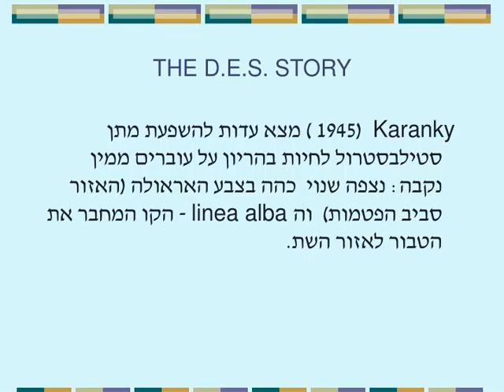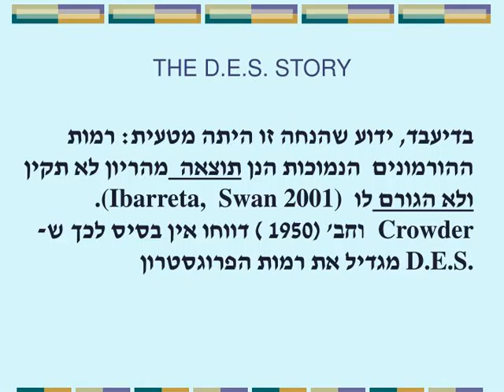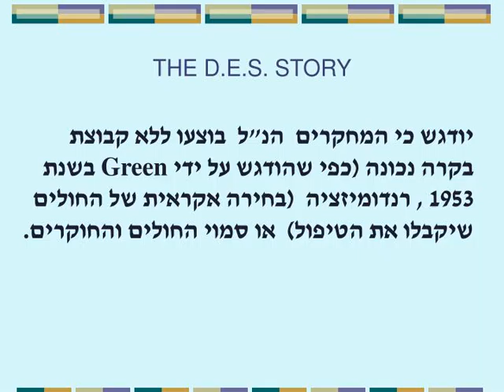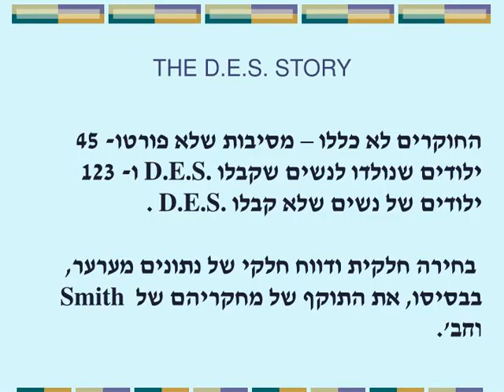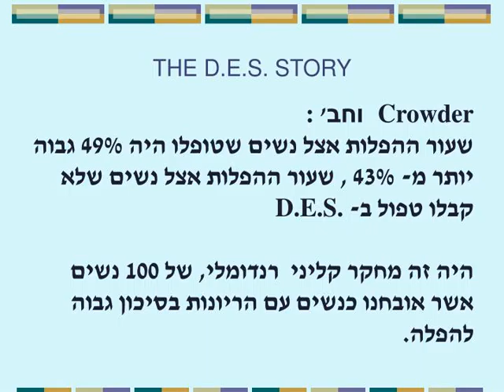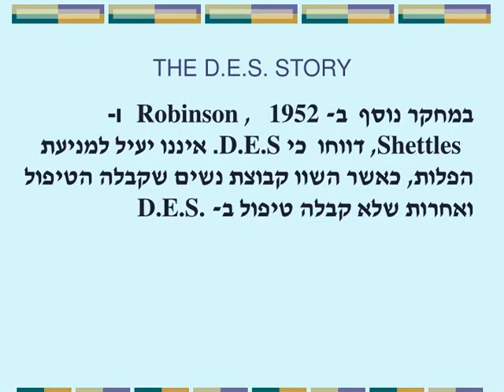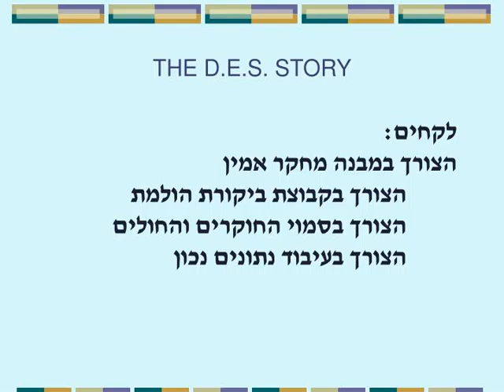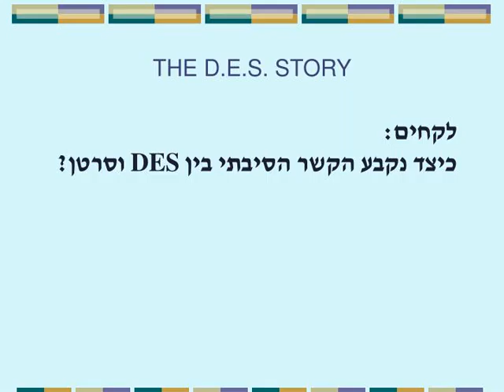THE D.E.S. STORY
THE D.E.S. STORY D.E.S. נוצר על ידי Dodds  וחב' ב- 1938.   היה זה חומר פעיל פי 5 מאסטרוגן הטבעי, החומר היה זול, ללא פטנט, והיה ניתן לתתו דרך הפה .
,THE D.E.S. STORY באותה תקופה  היה ידוע כי אסטרוגנים גורמים לעוותים  והתפתחות זכרית באברי המין  של ולדות בחולדות) Green et al 1939, 1940 ). גם Shimkin ו- Grady (1941 ) דווחו על  השפעות  טוקסיות וסרטן בשל מתן
D.E.S. לחיות ,THE D.E.S. STORY  Karanky  (1945 ) מצא עדות להשפעת מתן סטילבסטרול לחיות בהריון על עוברים ממין נקבה: נצפה שנוי  כהה בצבע האראולה (האזור סביב הפטמות)  והlinea alba  - הקו המחבר את הטבור לאזור השת.
,THE D.E.S. STORY בשנת 1948 הובע חשש כבד ממתן D.E.Sלנשים:  Bernard Laplan  - אשר חייב מתןD.E.S. למניעת הפלות- ראה למרחוק  בהזהירו מפני  השפעות ארוכות טוח  של טיפול ב- D.E.S.על פוריות. הוא אף הביע חשש מפני השפעה על עוברים בהתבסס על  מחקרם של  Green  וחב'  (1939, 1940), וקרא שלא לתת D.E.S. לנשים שבמשפחתן  יש סרטן (!! ) .
,THE D.E.S. STORY למרות הדווחים על תופעות לואי שליליות למתן אסטרוגנים בחיות,  ואזהרות שהושמעו ממתן D.E.S. לנשים, נוסה מתן אסטרוגנים בנשים
,THE D.E.S. STORY מדוע הוחל בטיפול ב- D.E.S. ?
,THE D.E.S. STORY הטיפול  ב-D.E.S. הוצע  לאחר  שנמצאו רמות אסטרוגן  ופרוגסטרון נמוכות אצל נשים לאחר הפלה, וההשערה הייתה  (ללא הוכחה מדעית) שמתן אסטרוגן ימנע את ההפלות על ידי עירור יצירת  אסטרוגן ופרוגסטרון על ידי השליה, וכך ימנע ההפלה או סיבוכי ההריון.
,THE D.E.S. STORY בדיעבד, ידוע שהנחה זו היתה מטעית: רמות ההורמונים  הנמוכות הנן תוצאה  מהריון לא תקין ולא הגורם לו .(Ibarreta,  Swan 2001) Crowder  וחב' (1950 ) דווחו אין בסיס לכךש-D.E.S. מגדיל את רמות הפרוגסטרון
,THE D.E.S. STORY Smith 1942)) הציע שימוש   (נסיוני) ב- D.E.S.  למניעת תופעות של:
 בלות,
 וכן למניעת יצירת חלב לאחר ההריון.  ,THE D.E.S. STORY מאוחר יותר,  Smith וחב'  (1946 ) ואחר כך  Smith   (1948 ) הציעו שימוש ב- D.E.S. למניעת
 הפלות,  למניעת רעלת הריון,  למניעת יתר לחץ דם  בהריון  הריונות לנשים  עם סוכרת.  ,THE D.E.S. STORY יודגש כי המחקרים  הנ&amp;quot;ל  בוצעו ללא קבוצת בקרה נכונה (כפי שהודגש על ידי Green בשנת 1953 , רנדומיזציה  (בחירה אקראית של החולים שיקבלו את הטיפול)  או סמוי החולים והחוקרים.
,THE D.E.S. STORY התרופות  למחקר   סופקו על  ידי חברת תרופות Squibb
,THE D.E.S. STORY החוקרים לא כללו – מסיבות שלא פורטו- 45 ילודים שנולדו לנשים שקבלו D.E.S. ו- 123 ילודים של נשים שלא קבלו D.E.S. .  בחירה חלקית ודווח חלקי של נתונים מערער, בבסיסו, את התוקף של מחקריהם של  Smith  וחב'.
,THE D.E.S. STORY ההחלטה לתת D.E.S. לנשים בהריון נעשתה  אפוא על בסיס השערות (שהוכחו כלא נכונות) ותיאורים קליניים, ללא קבוצת בקרה מתאימה וללא אקראיות בבחירת החולים. לא  נעשה  אפוא מחקר  השוואתי תקף